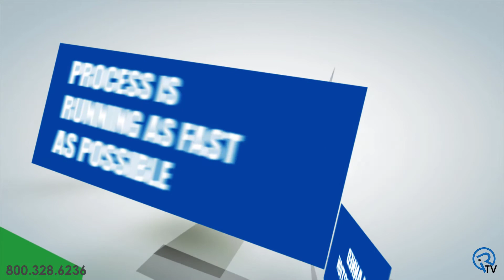What is Overall Equipment Effectiveness (OEE)?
In this video, Lindsey Shepard answers these three questions about Overall Equipment Effectiveness (OEE): What is Overall Equipment Effectiveness? How do I define it? Why should I use it?

Overall Equipment Effectiveness or OEE is the gold standard for measuring manufacturing productivity. To put it simply, OEE identifies the percentage of manufacturing time that is truly productive.

An OEE score of 100% means you are manufacturing only Good Parts, as fast as possible, with no Stop Time. In the language of OEE that means 100% Quality (only Good Parts), 100% Performance (as fast as possible), and 100% Availability (no Stop Time).

AVAILABILITY
Availability takes into account planned and unplanned Stops. An Availability score of 100% means the process is always running during Planned Production Time

Planned Production Time – Total time that equipment is expected to produce and is calculated by subtracting Schedule Loss from All Time.

PERFORMANCE
Performance takes into account Slow Cycles and Small Stops. A Performance score of 100% means when the process is running it is running as fast as possible.

QUALITY
Quality takes into account Defects (including parts that need Rework). A Quality score of 100% means there are no Defects (only Good Parts are being produced).

Measuring OEE is a manufacturing best practice. By measuring OEE and the underlying losses, you will gain important insights on how to systematically improve your manufacturing process.

OEE is the single best metric for identifying losses, benchmarking progress, and improving the productivity of manufacturing equipment.